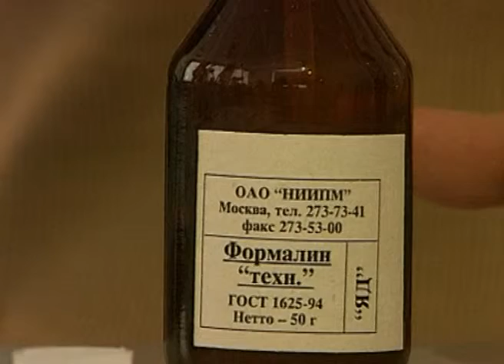Химия Неорганика 142 Влияние ингибитора на скорость химических реакций